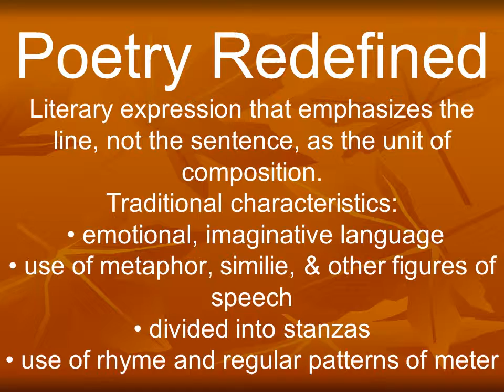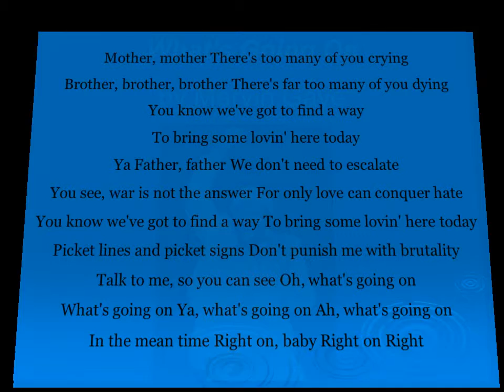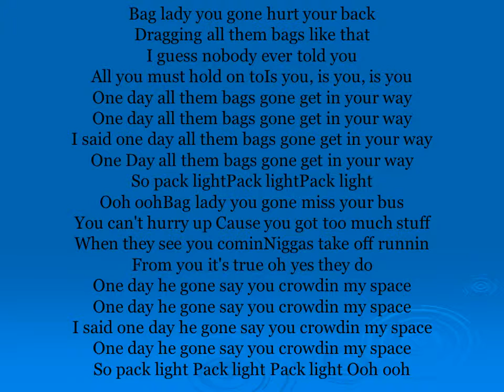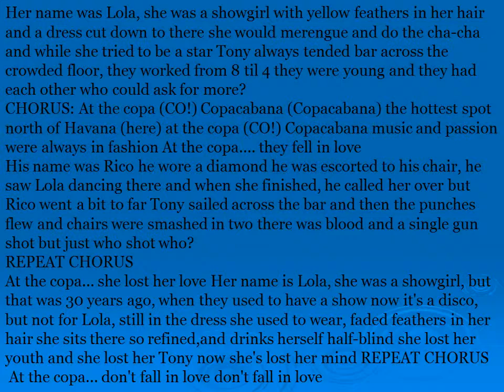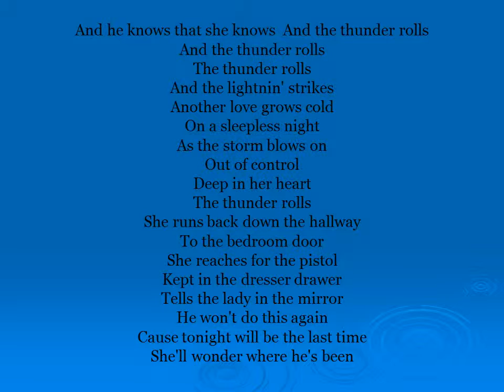Poetic Devices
Poetic license
“the freedom given to poets to ignore standard rules of grammar or proper diction in order to create a desired artistic effect.”
Glencoe literature book
Poetry redefinedliterary expression that emphasizes the line, not the sentence, as the unit of composition.Traditional characteristics: • emotional, imaginative language• use of metaphor, similie, & other figures of speech• divided into stanzas• use of rhyme and regular patterns of meter
Ballad a form of verse to be sung or recited. F. B. Gum describes the ballad as "a poem meant for singing, quite impersonal in material,
Busted flat in baton rouge, waiting for a train and i’s feeling nearly as faded as my jeans. Bobby thumbed a diesel down just before it rained, it rode us all the way to new orleans.  I pulled my harpoon out of my dirty red bandanna, i was playing soft while bobby sang the blues. Windshield wipers slapping time, i was holding bobby’s hand in mine, we sang every song that driver knew.  Freedom is just another word for nothing left to lose, nothing don’t mean nothing honey if it ain’t free. And feeling good was easy, lord, when he sang the blues, you know feeling good was good enough for me, good enough for me and my bobby mcgee.
probably connected in its origins with the communal dance."
From the kentucky coal mines to the california sun, hey, bobby shared the secrets of my soul. Through all kinds of weather, through everything that we done, hey bobby baby kept me from the cold.  One day up near salinas, lord, i let him slip away, he’s looking for that home and i hope he finds it, but i’d trade all of my tomorrows for one single yesterday to be holding bobby’s body next to mine.  Freedom is just another word for nothing left to lose, nothing, that’s all that bobby left me, yeah, but feeling good was easy, lord, when he sang the blues, hey, feeling good was good enough for me, hmm hmm, good enough for me and my bobby mcgee.
They say that richard cory owns one half of this whole town, with political connections to spread his wealth around. Born into society, a banker's only child, he had everything a man could want: power, grace and style. But i work in his factory and i curse the life i'm living and i curse my poverty and i wish that i could be, oh, i wish that i could be, oh, i wish that i could be richard cory.

 Goodbye England's rose;
may you ever grow in our hearts.
You were the grace that placed itself
where lives were torn apart.
You called out to our country,
and you whispered to those in pain.
Now you belong to heaven,
and the stars spell out your name.
And it seems to me you lived your life  l
ike a candle in the wind:
 never fading with the sunset
when the rain set in.
And your footsteps will always fall here,  among England's greenest hills;
your candle's burned out long before
your legend ever will.